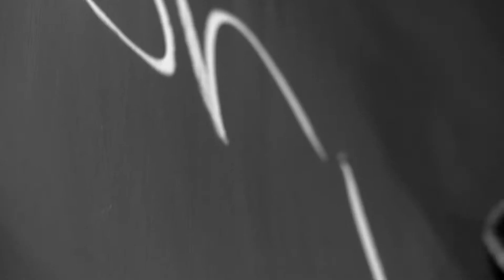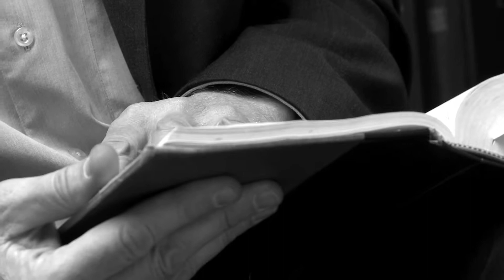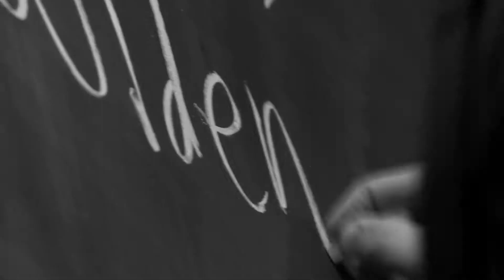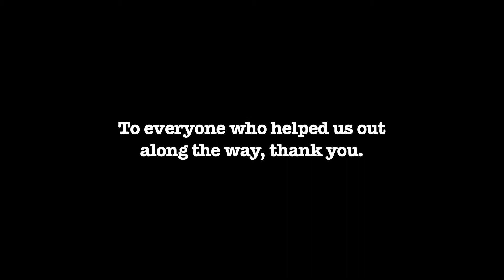A Documentary About Love - Part 5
Regardless of education, class, or experience everyone has something to say about love... all you really need to do is ask. This film examines Canadians' perspectives, from Halifax to Vancouver, on a feeling that flirts with articulation, a theme arguably intuitive but rarely discussed, a commonplace word that eludes explanation.